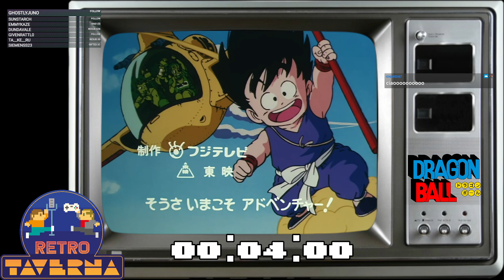🐉DRAGON BALL🐉LA SAGA IN VIDEOGIOCHI - DRAGON BALL ORIGINS - NINTENDO DS - EPISODIO 4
Questa nuova rubrica di RetroTaverna porta la storia di Dragon Ball raccontandola attraverso tre videogiochi: Dragon Ball Origins, Dragon Ball Revenge of the King Piccolo e Dragon Ball Z Kakarot